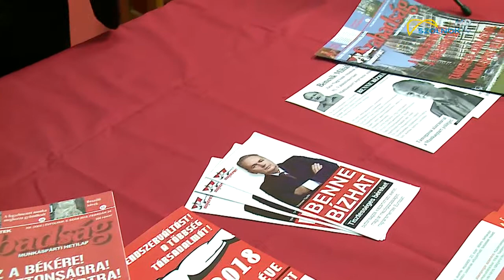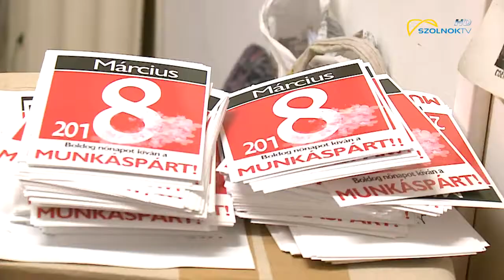Munkáspárt sajtótájékoztató 2018.02.23.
Sajtótájékoztatót tartott a Munkáspárt. Az egyes számú választókerület jelöltje, Bencsik Mihály ismertette a párt programját.